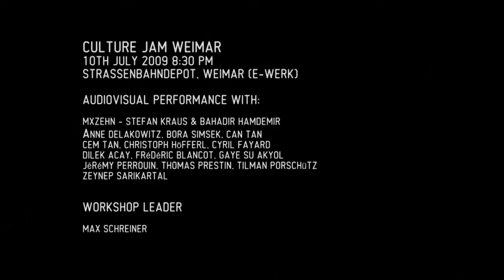Culture Jam Weimar 2009 Take 03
Culture Jam Weimar - Take 3
10th July 2009 8:30 pm

Audiovisual Performance with
MXZEHN, Weimar, Germany
Anne Delakowitz
Bora Simsek
Can Tan
Cem Tan
Christoph Höfferl
Cyril Fayard
Dilek Acay
Frédéric Blancot
Gaye Su Akyol
Jérémy Perrouin
Thomas Prestin
Tilman Porschütz
Zeynep Sarikartal

Workshop Leader: Max Schreiner (Weimar)

Musicians from various nationalities and genres - from the classical direction to jazz and even including punk - together with media artists Stefan Kraus and Bahamir Hamdemir (MXZEHN)  improvise together.

"Jamming" together in front of an audience was open to all Weimar musicians that
participated in the 3-day workshop (6th to 9th of July) before the jam.